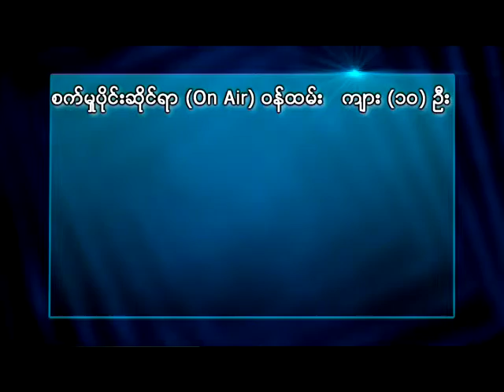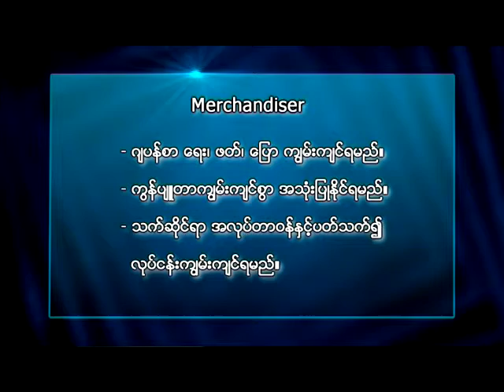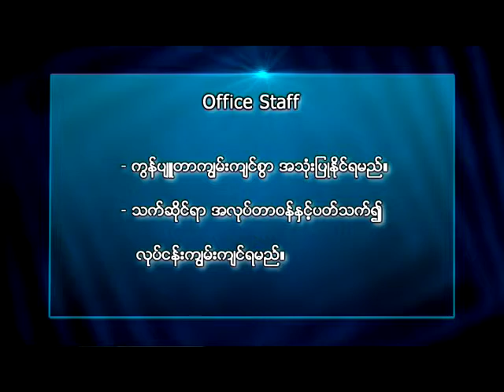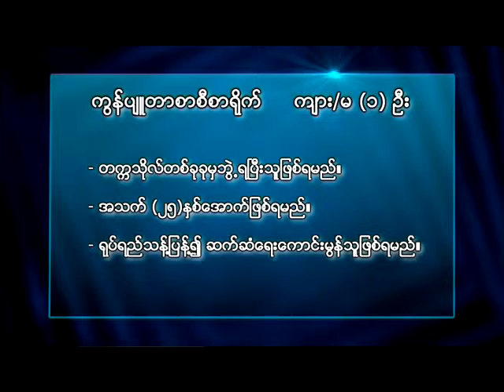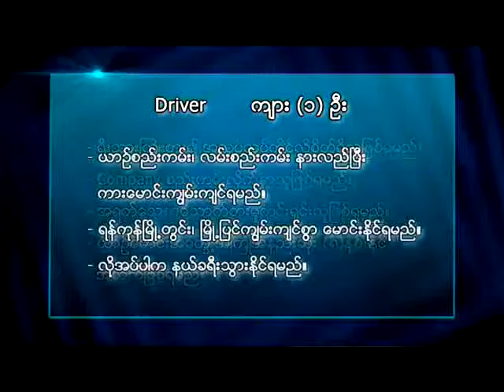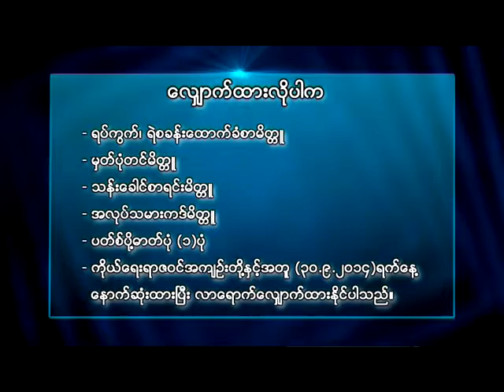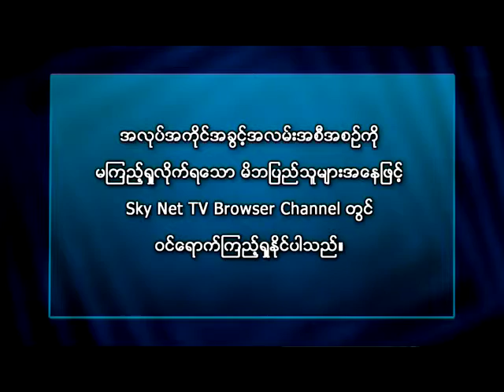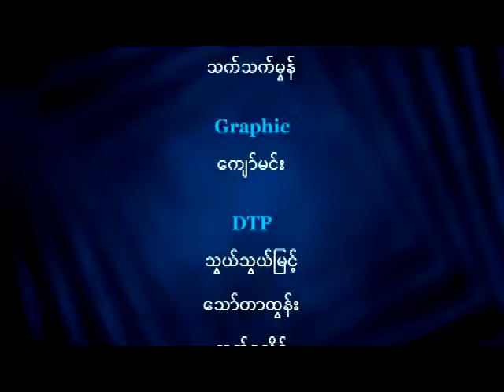Job23_9_14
အလုပ္အကိုင္အခြင့္အလမ္း